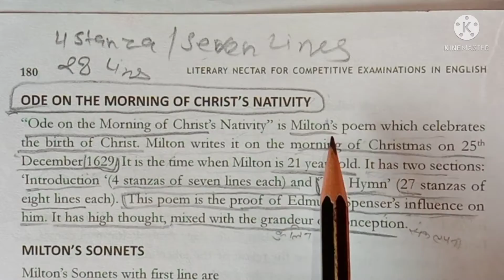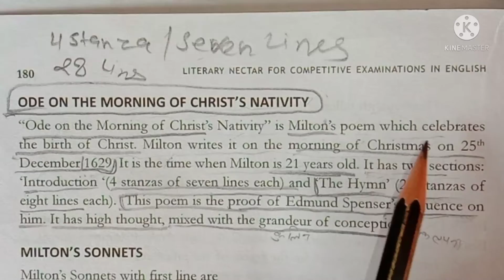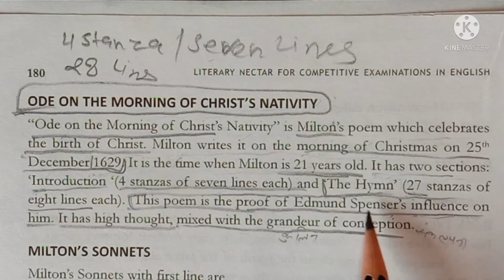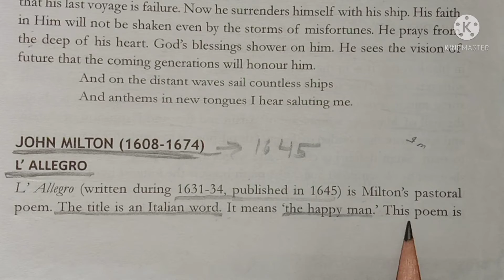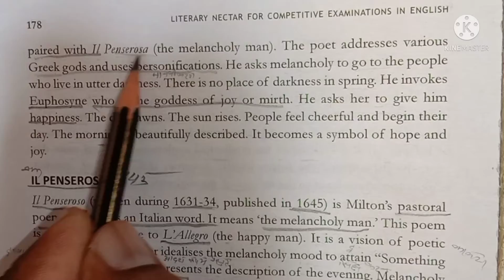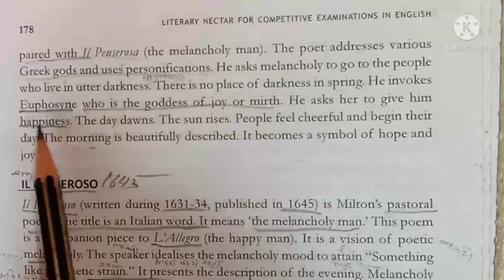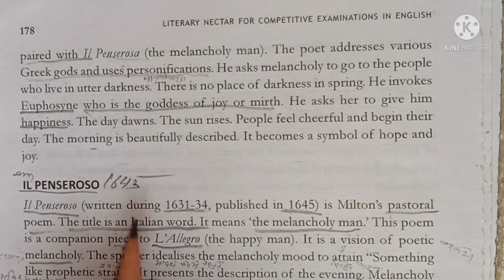John Milton 3 Important works Introduction in Hindi by. Gautam Sir and